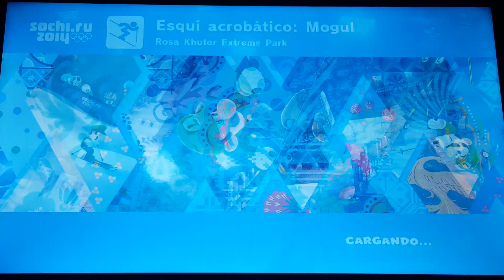Mario & Sonic Sochi 2014 Freestyle Skiing Moguls #17 (Knuckles Vs Amy Vs Silver) + Dr. Eggman Fails